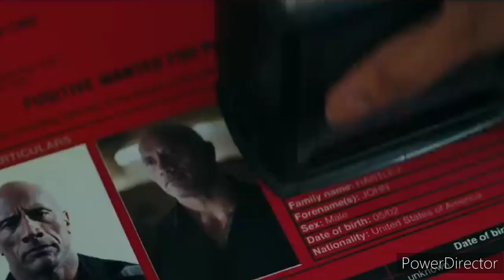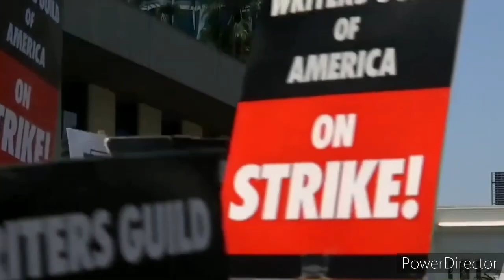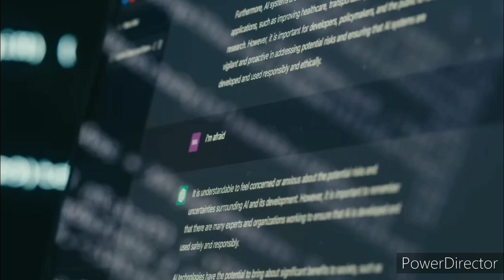WANDA IS C*MING?!🤯DEADPOOL 3 FINISHED😱NEW SUPERMAN! SORRY' HENRY!!?ANDREW-SPIDEY is ON THE WAY! Ep•2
NATI'S 10 TALKIES | EP • 2

1 •
Wonder Women Actress Gal Gadot Next Big Project Is RED NOTICE 2

RED NOTICE Is The Highest Budget Movie Of NETFLIX

2 •
OPPENHEIMER Genius Director CHRISTOPHER NOLAN Latest Interview

Oppenheimer Gives You Epic & Realistic Experience In Theatres !

Oppenheimer Being Hilarious MEME Now - A - Days

3 •
BARBIE Unique Promotional Strategy

Barbie Makes Make Barbie Popular By Amazing Marketing Style

4 •
Captain America 4 : Brave New World Filming Finished!

MARVEL Amazing Comeback 😱

5 •
 WANDA is Coming!

Elizabeth Olsen Cameo in Deadpool 3 Confirmed 😍

6 •
SPIDER-MAN ACROSS THE SPIDER VERSE BIG UPDATE

Tom Holland Big Role In Spider-man Beyond The Spider Verse

7 •
BYE - BYE HENRY CAVILL | WE MISS YOU | WE ALWAYS LOVE YOU

Finally Henry Cavill Superman Exit From DCU

James Gunn New Superman is DAVID CORENSWET

Luis Lane Replaced By Rachel Brosnahan

8 •
After Writers Strick TV Actors Gild Start Strick In Holland

Hollywood Big Project Is Delaying :

LOKI  2, DAREDEVIL & THE BOYS 4 E. T. C.

9 •
THE WITCHER Season 3 : Volume 1

Henry Cavill Last Season In The Witchers

Liam Hemsworth Replaced Henry Cavill

10 •
Kraven The Hunter Makers Big Update

Spider-man vs Kraven The Hunter

Funny Content Video | Comedy Content Creator - Nati GameZ / Nati Verse / Nati Vines / Nati shorts

I have not offense to anyone.
All character in this video is just a joke for entertain all viewers .
So guys you just watch this video for enjoying and please not spread hate to anyone.
our channel and this video motive is just keep smiling in your face.

LEt Me Talk Yo You Guys Straightly,
I Started A Brand New Video Series That's Called ‘NATI'S 10 TALKIES’ Were We Talk About Resent Latest Newses, Information & Update From Hollywood, Bollywood, MCU, DCU & Every Entertainment Industries!
So, You Wanna Be Updated Like Up Join Our NATI GAMEZ YT Channel And Be Are YT Family Member!! 🥰

WEDNESDAY SPECIAL!